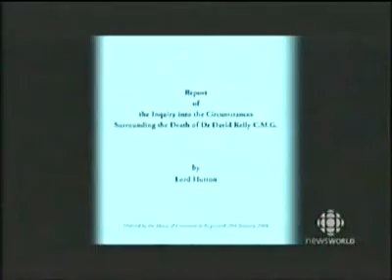Dr David Kelly was writing an` Expose`PAPER about his work with anthrax and Iraq